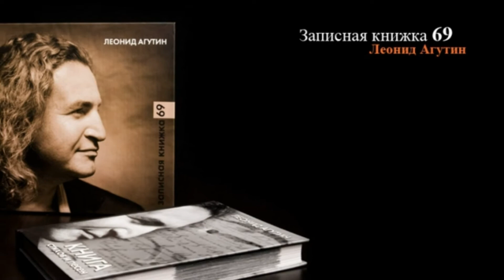Леонид Агутин - известный певец - биография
Агутин Леонид Николаевич - биография и личная жизнь эстрадного певца, поэта, музыканта и аранжировщика. Автор нескольких книг. Популярность пришла к нему в середине 90-х, после выхода альбома «Босоногий мальчик», но, в отличие от ряда других исполнителей того времени, его звезда не просто не погасла с уходом «лихих годов», а разгорелась еще ярче. Сегодня его хорошо знают и любят во всем мире.
Мы рады, что вас заинтересовала биография Леонида Агутина.